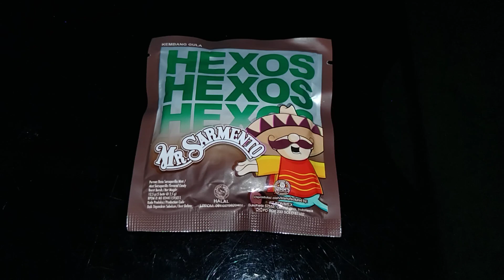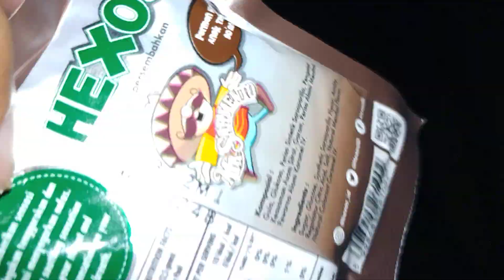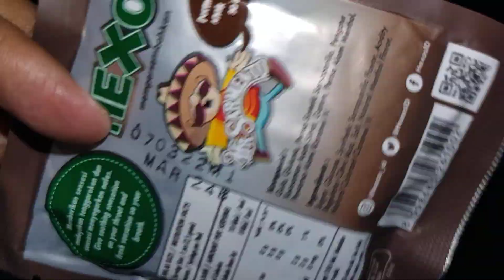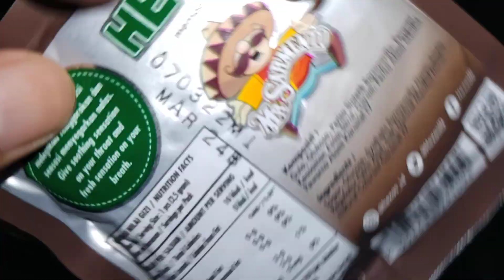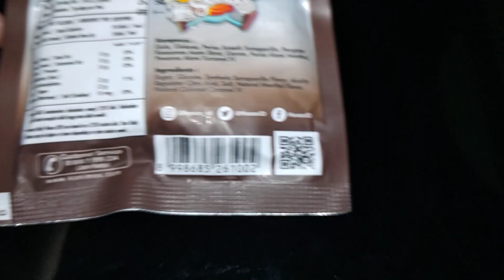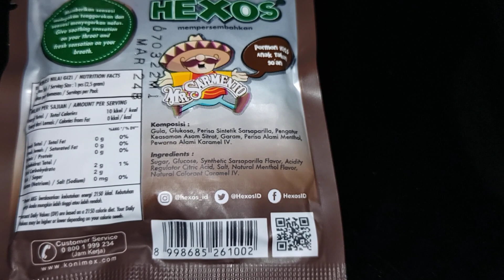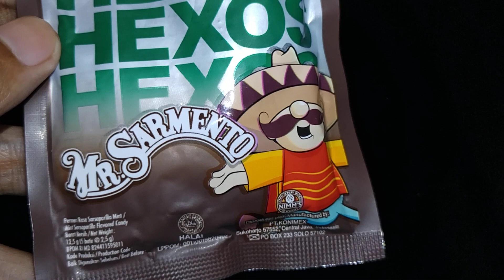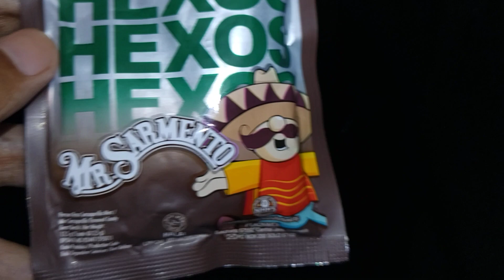Review Produk #1544 : Hexos Mr. Sarmento